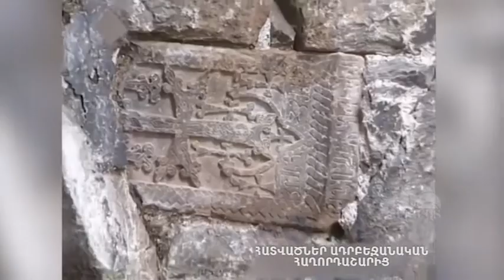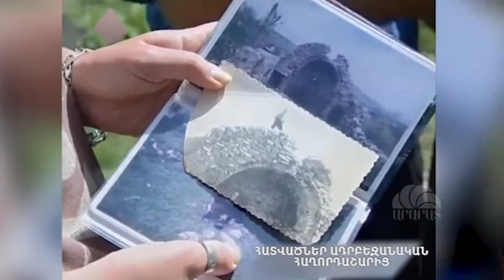Ճանաչենք Մեր Հայրենիքը / Հաղորդում 80